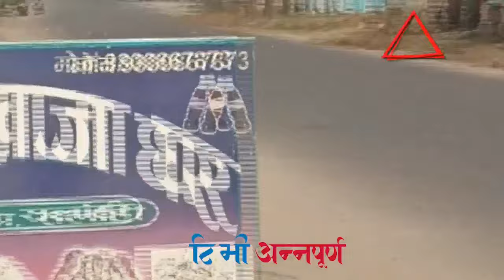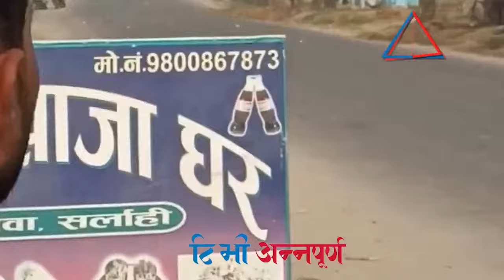सर्लाहीको बरहथवा तनावग्रस्त Barahathawa LIVE